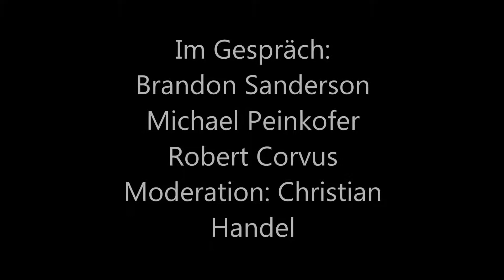#3 Piper-Fantasy-Nacht: Michael Peinkofer, Brandon Sanderson & Robert Corvus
Auf der Piper-Fantasy-Lesenacht trafen sich die drei Autoren Michael Peinkofer, Brandon Sanderson und Robert Corvus im Theaterhaus Schille, um ihre neuen Bücher vorzustellen. Die Moderation übernahm Christian Handel.

Inhalte dieses Videos:

In Teil 3 der Clip-Serie erzählt Brandon Sanderson etwas über das Plotten oder Nicht-Plotten und darüber, wie er den Überblick bei seinen Büchern, Figuren, Orten usw. behält. Michael Peinkofer verrät mehr über seine neue Fantasy-Welt Astray. Am Ende liest Michael Peinkofer einen Auszug aus seinem Roman "Tote Helden".